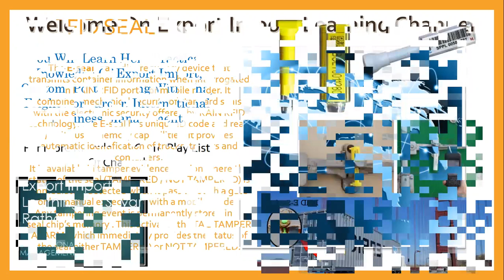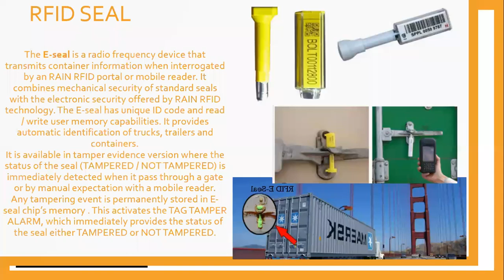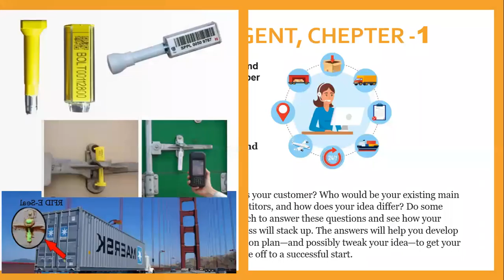RFID SEAL in export container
shipping container manual twist lock
shipping container lock box
contianer seal shipping,
shipping container door seal replacement,
shipping container seal,
shipping container roof seal,
how to open a container seal,
process of shipping a container,
how to open a sea container,
bolt seal container,
container seal,
container bolt seal,
container lock seal,
shipping a container overseas,
container offloaded from shipping vessel,
ship to ship cargo operation,
e seal container,
seal container,
container seal lock,
how to loading container in ship,
container seal open,
finding a shipping container at sea,
found a shipping container,
find shipping container in ocean,
how to open container seal lock,
how are shipping containers delivered,
how to put seal on container,
how to open a cargo container,
how to unlock container seal,
how to open shipping container lock,
container seal manufacturers,
maersk line shipping instructions,
closing a shipping container,
how to ship a container from china,
container loading at port,
container ship spills cargo,
container handling at port,
container stacking on ships,
container seal opening process technique,
2 shipping containers joined together,
cut shipping container in half,
how to cut container seal,